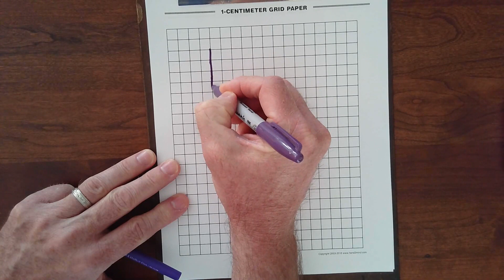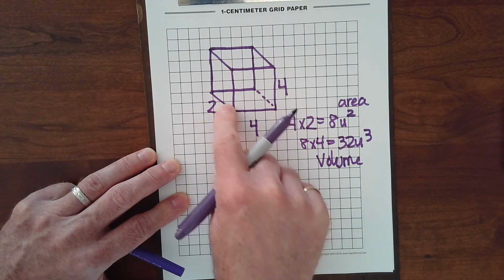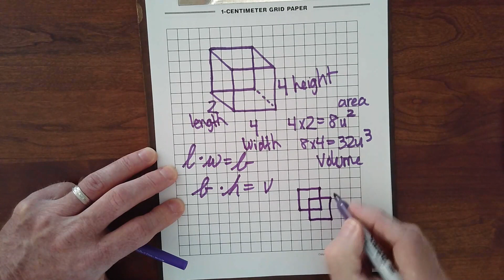Finding Volume 2020-04-14-132450.mp4